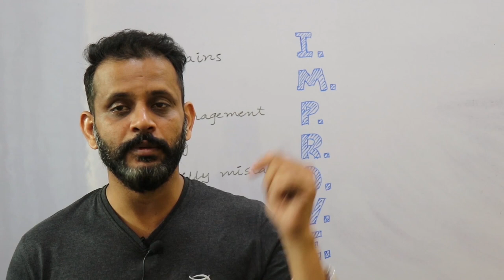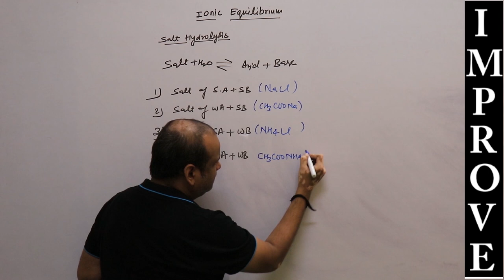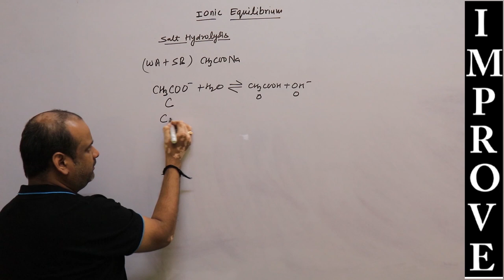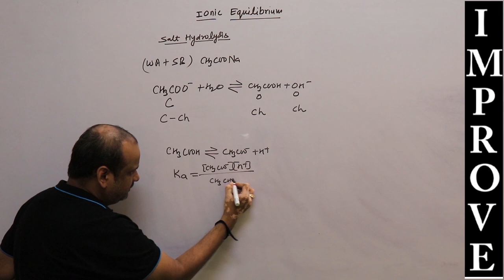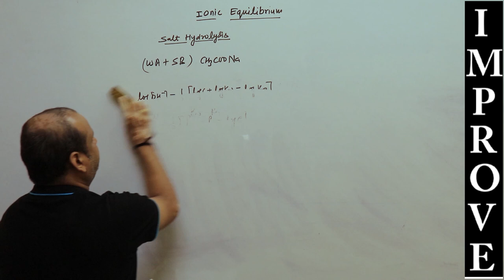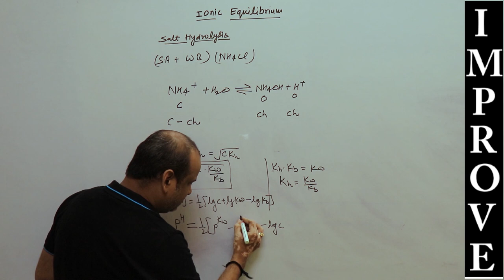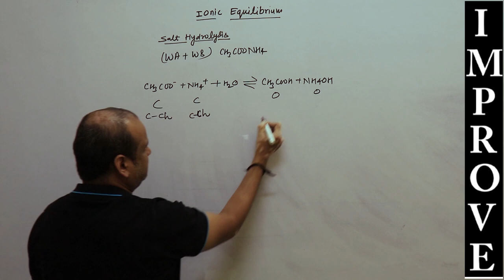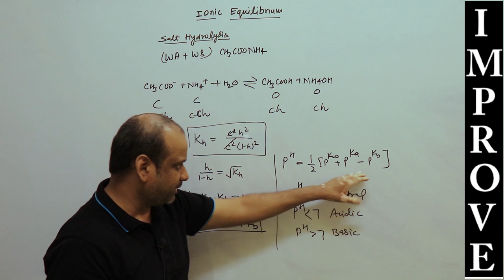Crash course chemistry: Ionic equilibrium, salt hydrolysis, lecture 5